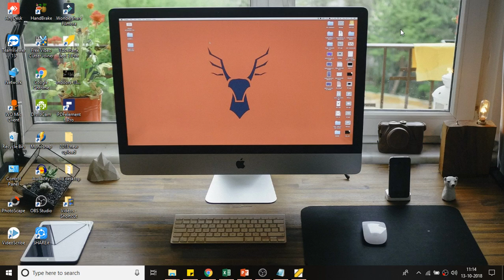domestic call center in hindi | domestic call center kya hai - domestic call center training hindi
domestic call center tips || domestic call center kya hai - domestic call center training in hindi | कॉल सेंटर के बारे में domestic call center explain in details as domestic call center tips- [ MNC wipro / TCS / tech mahindra / capgemini / infosys / IBM / HP base]. domestic call center basic idea explain  for fresher.

Hello Friends,
In this the solution channel we will get videos on interview question and answer for fresher and experience in Hindi / English /Urdu for simple ways to understand. our main motive job interview and job interview questions for each time interview candidate face happiness to get this knowledgeable also cover interview career and salary related topics in that video series. We also cover some aptitude and group discussion and mail writing session for freshers. So many company like Wipro / TCS / Cognizant / Syntel / capgemini / HCL /Tech Mahindra / Oracle / L & T/ Mphasis / mindtree / cybage / Zensar like top companies interview process in Hindi. Lots of time candidate need job interview tips. Our main motive for video of job interview preparation or introduction. Many people fail in interview so we also make job interview for fresher’s as well experience persons in Hindi. We cover job interview training in that we cover joining letter joining process and joining reports for candidate get joining formalities easy for year 2019 -20 interview process so candidate interview is challenging for interview process and recruitment and selection in Hindi. We also introduce some technical videos for social awareness and some technical fact in simple words hope you like this videos and like our effort to make people ware and active in there career sector.